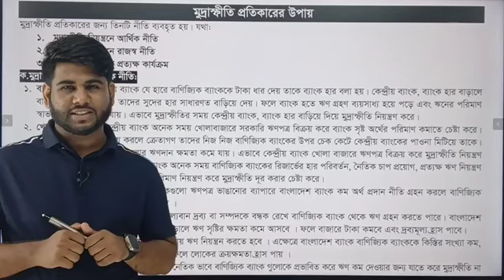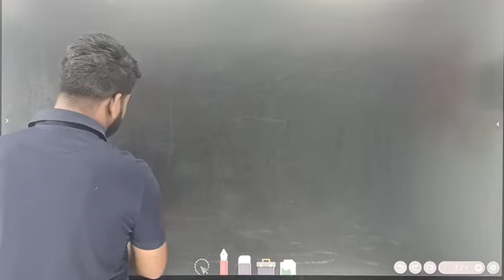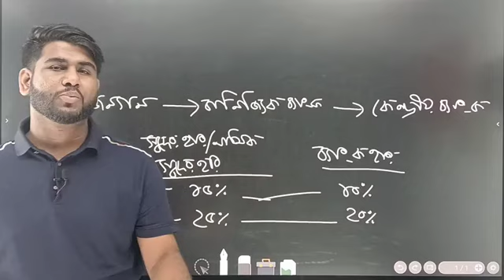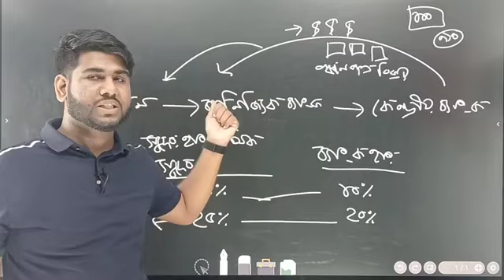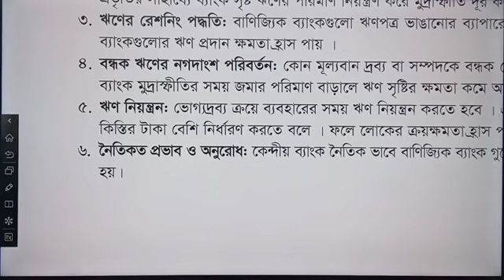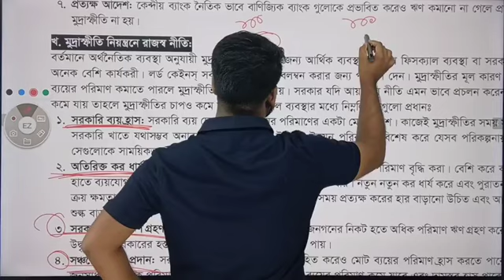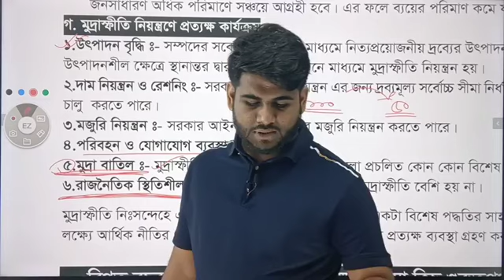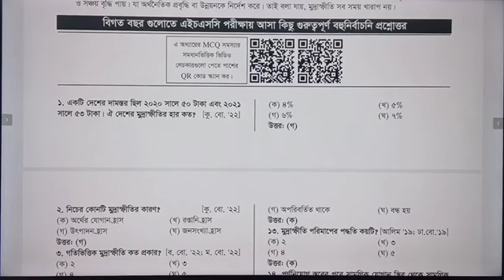মুদ্রাস্ফীতি। অর্থনীতি ২য় পত্র। অধ্যায়-৭। লেকচার -৮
মুদ্রাস্ফীতি । Inflation । মুদ্রাস্ফীতি কি । অর্থনীতি । Economics । পড়ালেখা - Poralekha

মুদ্রাস্ফীতি (Inflation)
মুদ্রাস্ফীতি
মুদ্রাস্ফীতি কি?
Inflation
What Is Inflation
poralekha
পড়ালেখা
এইচএসসি অর্থনীতি
Economics
HSC Economics

HSC Economics 2nd paper chapter-7

Econimcs 2nd paper
এইচএসসি অর্থনীতি ২য় পত্র
Economics 2nd paper
 অর্থনীতি ২য় পত্র অধ্যায় ৭
Economics 2nd Paper chapter 7